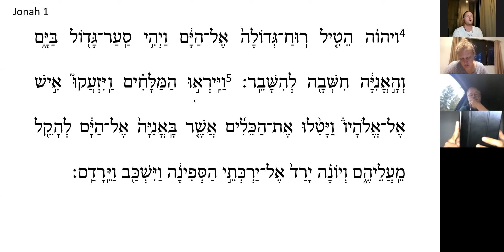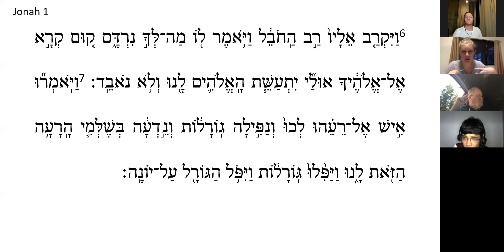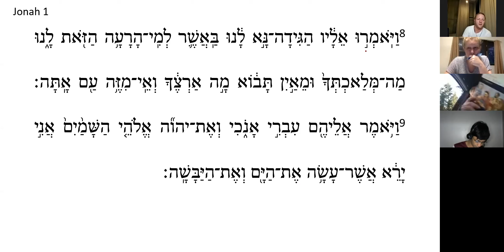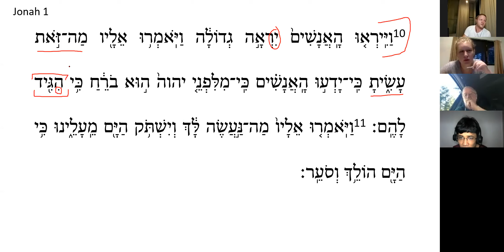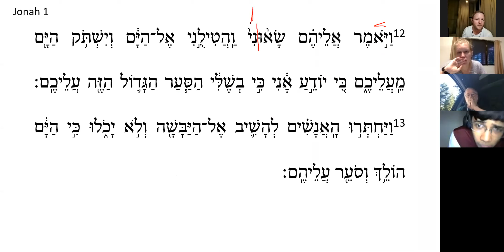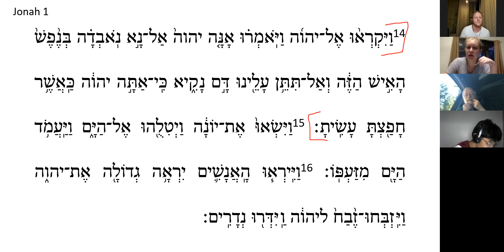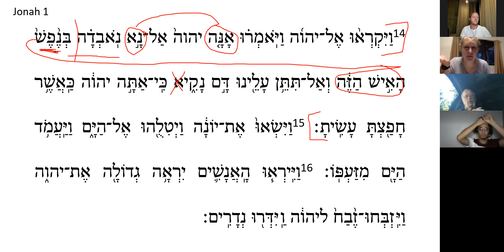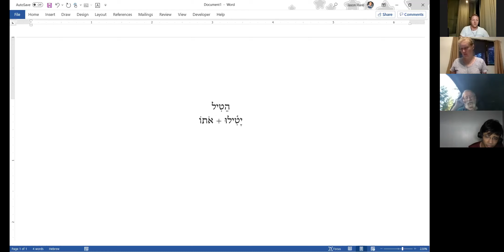Weekly Reading – Chapter 26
Jonah chapter 1.
This week, we started reading the book of Jonah. Got through the first chapter, in which Jonah finds himself on a ship in a storm as he ran away from God's call. The men of the ship asked him what to do, and he told them to cast him overboard! He is now off the boat, and we'll see next week how his story continues!